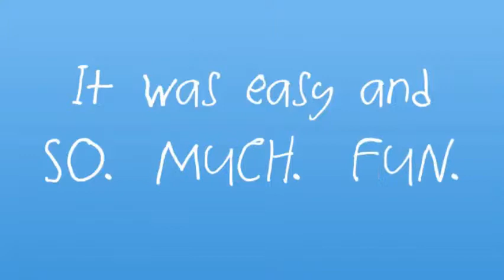5 Cool Kids No Pedal Balacnce Bikes You'll Love To Buy From Amazon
Check the Best Prices:

1. Yvolution Y Velo Junior Toddler Bike | No-Pedal Balance Bike | Ages 18 Months to 4 Years

2. Yvolution Y Velo Senior Balance Bike for Kids | No Pedals Training Bicycle Ages 3 to 5 Years Old

3. Ancaixin Baby Balance Bikes Bicycle Children Walker 10 Month -24 Months Toys for 1 Year Old No Pedal Infant 4 Wheels Toddler First Birthday Gift

4. KaZAM Pro Alloy No Pedal Balance Bike, 12-Inch

5. Kinderfeets Classic Chalkboard Wooden Balance Bike, Kids Training No Pedal Balance Bike

Explore a wide variety of games, puzzles, toys & more for kids of all ages. Huge Selection. Great Offers. Best Deals. Top Brands. Easy & Fast Delivery. Low Prices. No Cost EMI Available.    Your browser does not currently recognize any of the video formats available. Brilrider Balance Bike for 1-5 Year-Old Toddlers. 4.4 out of 5 stars 102. Speedbird 14-T Robust Double Seat Kid Bicycle for Boy and Girl - Age Groupe 3-6 Year. Brilrider Balance Bike for 1-5 Year-Old Toddlers (Red) Brilrider AF Balance Bike - (Red) Results 1 - 24 of 508 - Balance Bikes. ₹3,700. ₹ 5,500.00. Hlx-Nmc Battery Operated Fun Cruiser Bike - Red. ₹3,525. ₹ 5,500.00. HLX-NMC Battery Operated Fun Cruiser Bike - Orange. ₹3,990. Brilrider Balance Bike for 1-5 Year-Old Toddlers (Red) 103. ₹4,990. ₹ 8,990.00. price₹505. ₹ 650.00. price₹5,199. ₹ 9,099.00. price₹999. ₹ 1,999.00. price₹  What other items do customers buy after viewing this item? Chicco Toy U-Go Trike Ducati. 3.6 out of 5 stars 70. Brilrider Balance Bike for 1-5 Year-Old Toddlers (Red) 4.4 out of 5 stars 103. Brilrider Balance Bike for 1-5 Year-Old Toddlers (Green) 4.4 out of 5 stars 103.  Amazon.in: Buy Strider 12" Sport - The No Pedal Balance Bike, Red online at low price in The only Bike or Tricycle your 18 month to 5 year old child will ever need, all in one package.  Strider -12 Sport Balancing Bicycle with No Pedals, for Kids Age 18 Month to 5 Year  Would you like to tell us about a lower price?  Amazon.in: Buy Brilrider Balance Bike for 1-5 Year-Old Toddlers online at low BAYBEE Trike Self Balancing Bicycle with No Pedals Bike for Kids and As the child gets confident walking and taking charge of his cool Brilrider, you will notice My kid loved it from the start and started coasting early on and now he rides